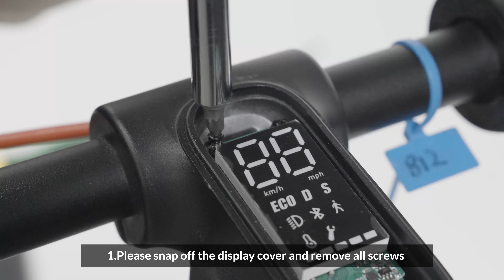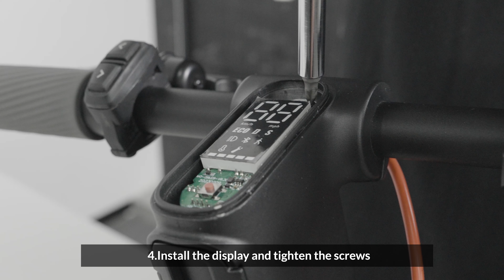5TH WHEEL V30PRO Electric Scooter Brake Handle and Bell Replacement